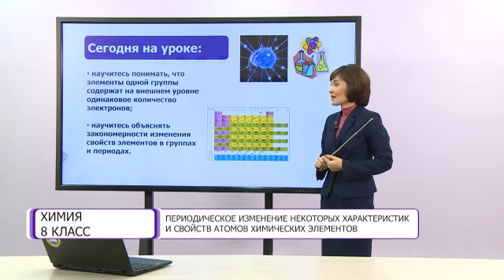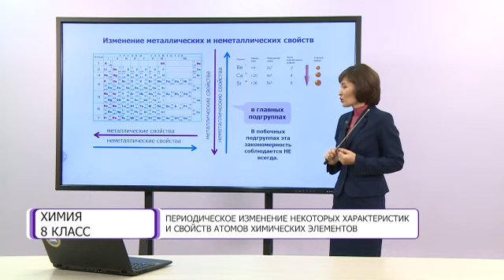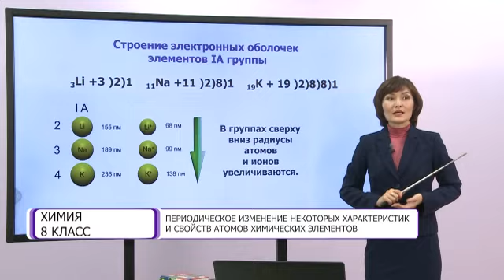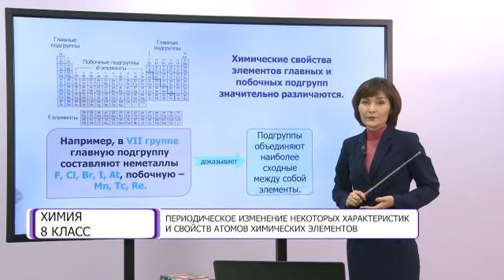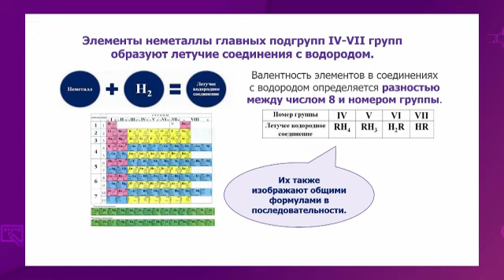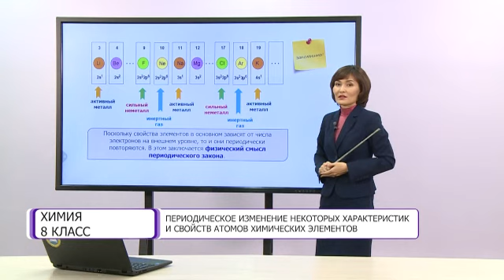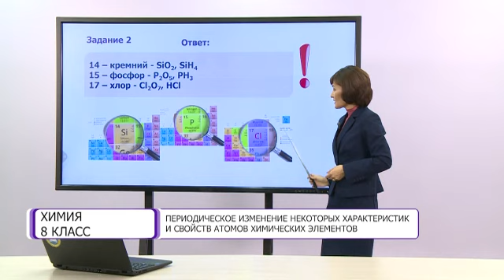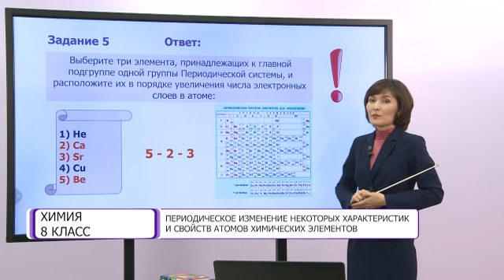Химия. 8 класс.Периодическое изменение некоторых характеристик и свойств атомов химических элементов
Тема урока: Периодическое изменение некоторых характеристик и свойств атомов химических элементов /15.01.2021/